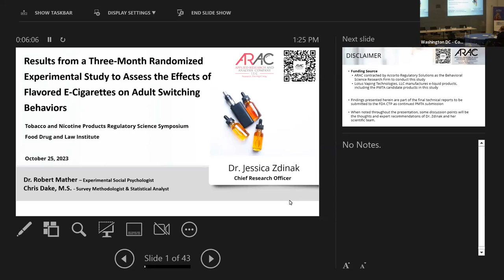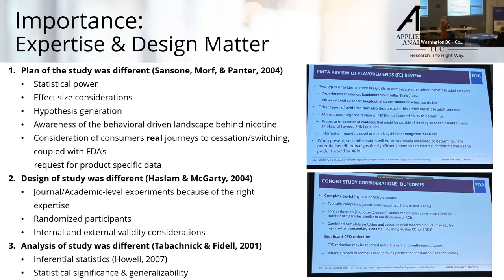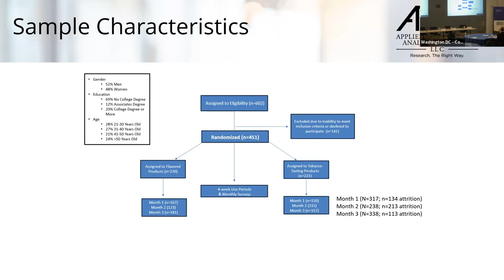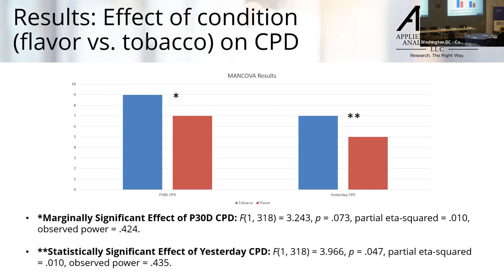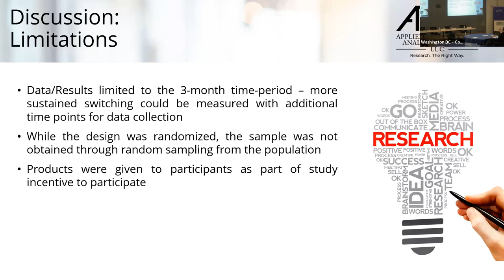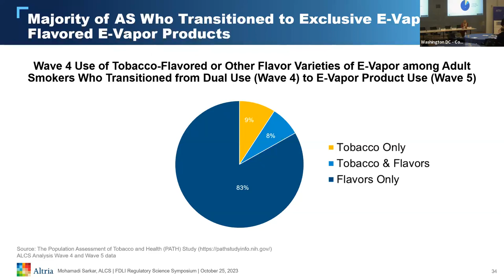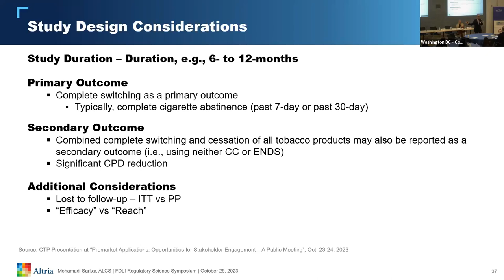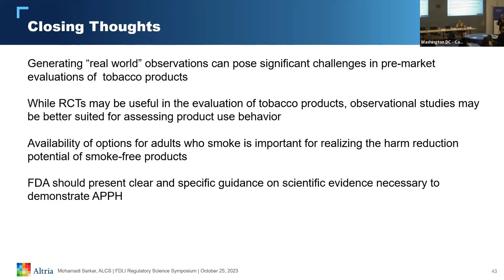Three-Month Study RESULTS to Assess the Effects of Flavored E-Cigs on Adult Switching Behaviors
"Results from a Three-Month Randomized Experimental Study to Assess the Effects of Flavored E-Cigarettes on Adult Switching Behaviors”

TOBACCO AND NICOTINE PRODUCTS REGULATORY SCIENCE SYMPOSIUM
OCTOBER 2023 • WASHINGTON, DC

REPLAY TIMELINE:
4:00-33:25 - Dr. Jessica Zdinak (PRESENTER)
34:00-49:00 - Dr. Mohamadi Sarkar (DISCUSSANT)
49:00-1:10 — Q&A MODERATOR, Jasjit Ahluwalia, MD

TIMESTAMPS:
00:00  The study presented by DR. JESSICA ZDINAK focused on the effects of flavored e-cigarettes on adult switching behaviors, highlighting the lack of evidence for benefits and the different approach to analysis.
09:28  The study found that flavored e-cigarettes were nearly twice as effective at reducing the number of cigarettes smoked per day compared to tobacco-flavored e-cigarettes.
20:07  Flavored e-cigarettes significantly reduced the number of cigarettes smoked per day and increased quit rates, with peach raspberry and citrus jack fruit flavors being the most beneficial for quitting combustibles.
28:43  Flavored e-cigs led to significant reduction in cigarettes per day, longer study periods are needed for sustainability, and FDA seeks reliable data on adult switching behaviors.
35:23  More than half of adult smokers seek alternatives, with flavored e-cigarettes playing a significant role in adult switching behaviors, and the FDA allows for different types of evidence to support their authorization.
41:55  The study emphasizes the importance of measuring complete switching to e-cigs over 7 or 30 days, highlights the significance of a 50% reduction in cigarette consumption, and calls for responsible regulation to minimize youth access to flavored e-cigs.
49:58  Flavored e-cigs helped participants cut back on smoking, but questions remain about their addictive nature and appeal, with certain flavors being more effective at reducing cigarette consumption and aiding in quitting.
01:03:38  Device access restrictions for flavored e-cigs may impact switching behaviors, with higher rates of switching to e-cigs than tobacco products, raising questions about the need for further data and FDA approval.